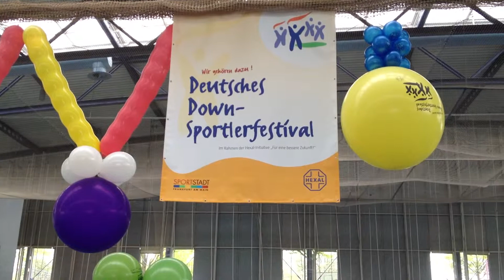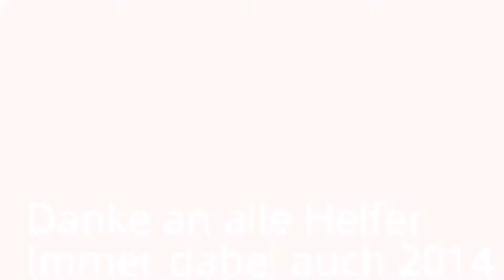1a Down Sportlerfestival 2013,Frankfurt,Kalbach,Ballondekoration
Das 12.Down-Sportlerfestival in Frankfurt-Kalbach war wieder einmal eines der schönsten Veranstaltungen im Jahr-Gänsehaut PUR-wir freuen uns auf das nächste in diesem Jahr am 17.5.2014??..das LOEWE-Promotion Team